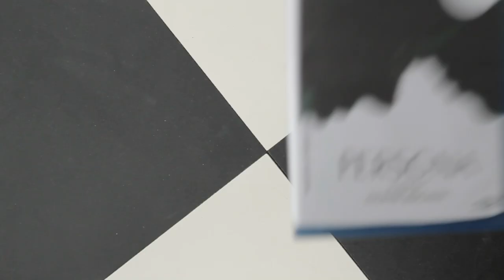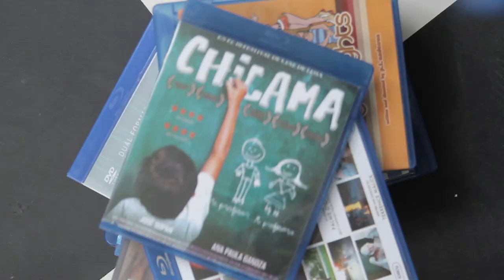Las Crónicas Cinéfilas del Chino Pinto - EP. 9 - Pelis Fachas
Episodio 9 de Las Crónicas Cinéfilas del Chino Pinto. Producida por Señor Z.